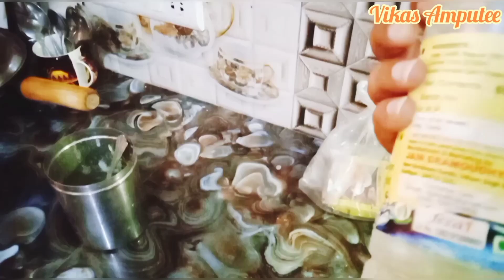घर पर बनाई स्वादिष्ट, क्रिस्पी, चटपटी मैगी चाट🍝😋|| Maggi Chaat|| Maggi Bhel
Your Queries-
Amputee
Vikas Amputee
vikas joshi
vikas joshi haldwani
haldwani
uttarakhand
Leg Amputee
Amputee Leg
Below knee leg amputee
Below knee amputee
Viklang
Handicapped
Disabled
viklang vlog
Handicap vlog
Disabled vlog
Gareeb ms
Gareeb ms vlogs
Amputee vlog
Handicapped vlog
Amputee story
Vlog amputee
Amputation Story
Limb loss
daily vlog
daily vlogs
daily vloggers channels
daily vlogs kaise banaye
Vlogs
Vlog
vlog video intro
viral vlogs
viral vlog
viral vlog today
trending vlogs video
trending vlog video
trending vlog
viral vlogs on youtube
trending vlogs on youtube
viral vlog on youtube
trending vlog on youtube
viral vlogs channel
trending vlogs channel
trending vlogs today
trending vlog today
aditya vlogs
vlog video
vlog videos
pahadi ladka
pahadi vlog
vlog video viral
latest vlog
Amputee vlogger
Amputee vlogging
handicap vlogger
handicap vlogging
vlog viral trick
vlog kaise viral kare
vlog video kaise viral kare

Artificial leg
Prosthetic leg
Artificial limb
Artificial foot
personal vlog
single vlog
personal vlogger
amputee lifestyle
daily lifestyle vlogs
today vlogs
village life vlogs
pahadi vlog video
pahadi vlogs
uttarakhand
nainital
haldwani
handicapped life
village lifestyle
pahadi lifestyle
Handicapped life
Amputee life
Handicap life
my first vlog viral
food
food vlog
Maggi
Maggi chaat
Maggi Recipe
Maggi Chaat Recipe
Maggi Bhel Recipe
Maggi noodles
Maagi Recipe
Maggi chaat kaise banaye
Maggi Bhel kaise banaye
How to make maggi
How to make maggi chaat
How to make maggi Bhel
Handicapped vlogger